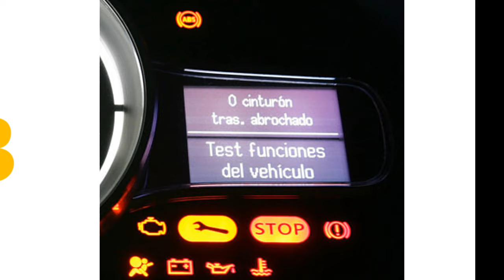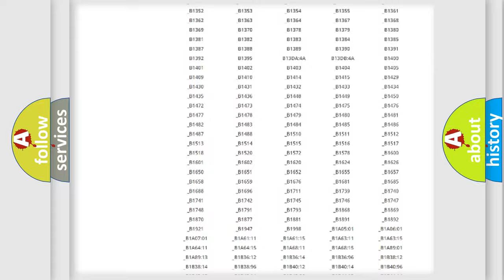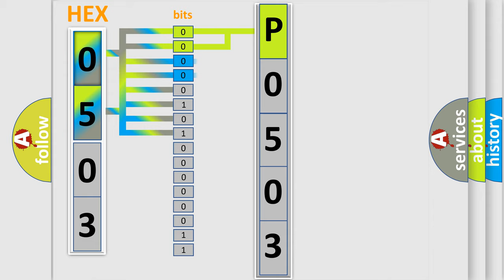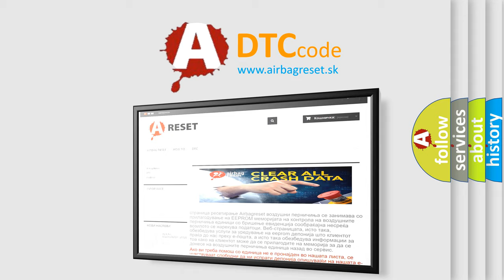DTC Lexus P0503 Short Explanation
Contents:
0:21 Basic DTC analysis according to OBD2 protocol standard.
1:48 Insight into programming
2:58 A diagnostically understandable description of the Diagnostic Trouble Code
3:05 Basic error definition

Make:
Lexus
Code:
P0503
Definition:
Fuel Sender Open Detected
Description:
When IG voltage is 9.5 V or more and the following condition is detected: 1. Fuel sender gauge operation malfunction
Cause:
 Harness or connector Combination meter assembly (No.3 meter circuit plate) Fuel sender gauge assembly